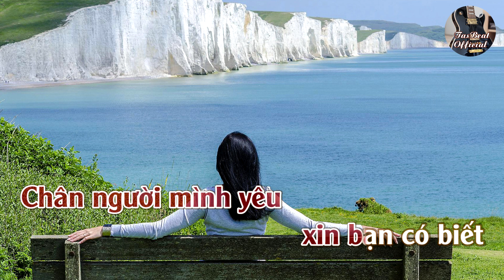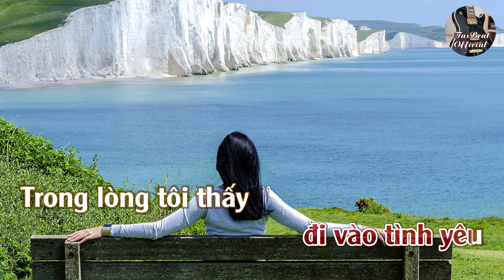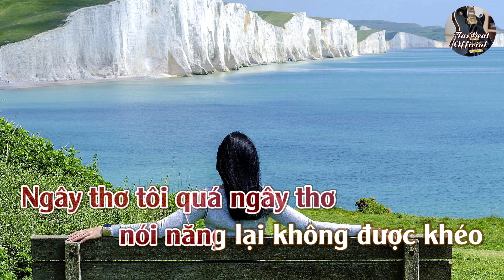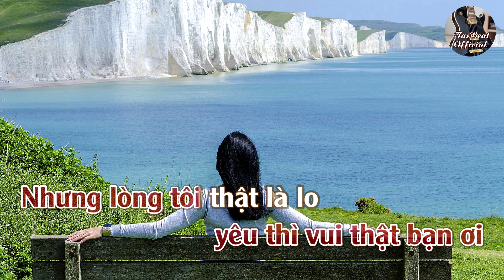Karaoke Tình Yêu Gõ Cửa Tone Nữ Trầm | TAS BEAT